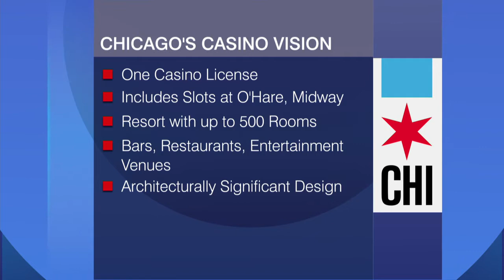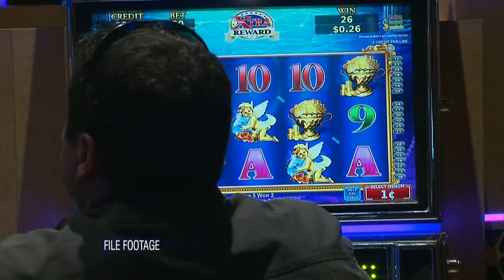Big Vegas Gaming Operators Haven't Bet on a Chicago Casino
This should have been the week when the long-awaited Chicago casino project finally got up and running. Monday was the initial deadline to submit proposals to develop the much-vaunted project, but after few bidders appeared interested, the city pushed the deadline to the end of October.